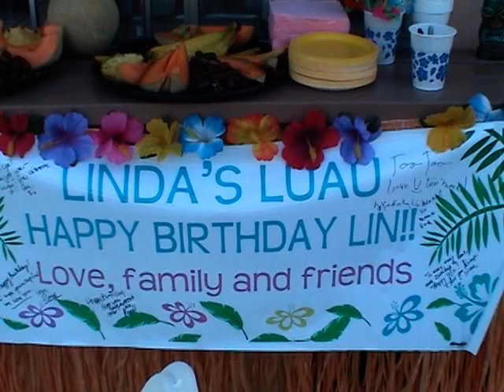Happy 40th Birthday Linda